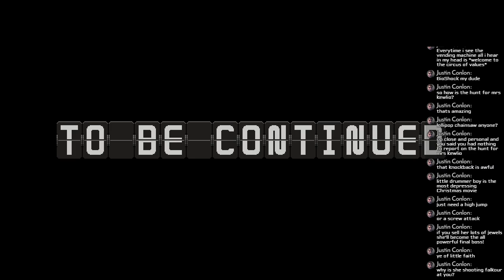Let's Stream! - Touhou Luna Nights [Early Access]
About a week ago, I played this wonderful little Touhou Metroidvania game as a stream test. At the time, it was in early access; however, I just found out (at the time of upload) that the full game has just been released! Let this video be a taste of what's there, and I encourage you all to give it a try.